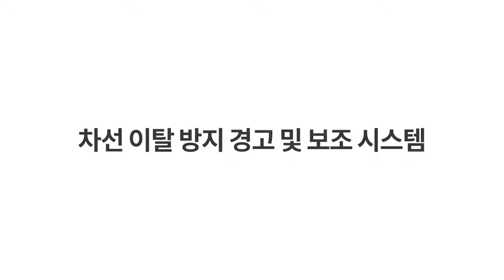쉐보레 TRAVERSE 차선 이탈 방지 경고 및 보조 시스템(광고 16초)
TRAVERSE_차선 이탈 방지 경고 및 보조 시스템 자세히 보기